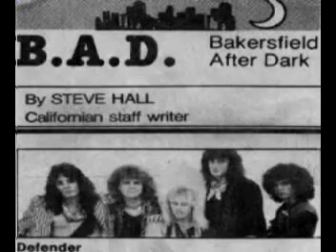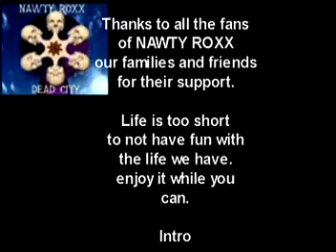NAWTY ROXX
This video is dedicated to Todd Moore our late guitar player who past away September 2001.